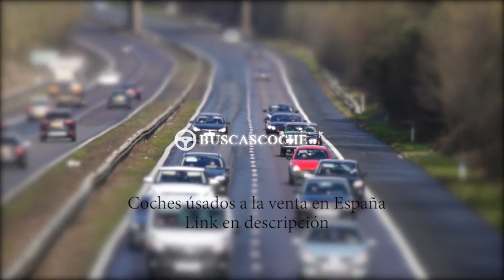Mercedes Clase Clk desde 1990€, mejores ofertas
Ultimos coches Mercedes Clase Clk usados en venta, visita para verlos.